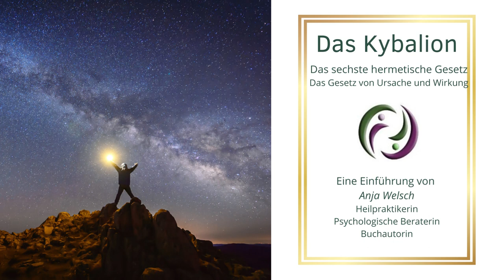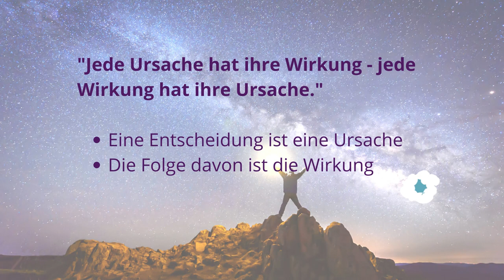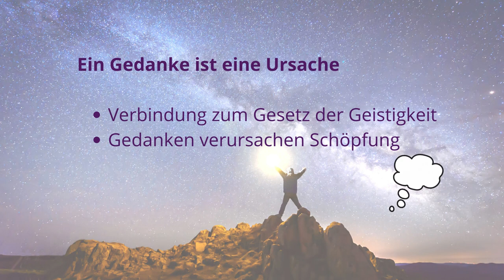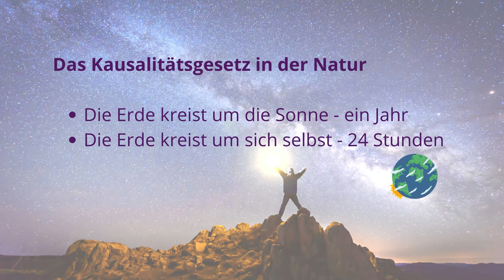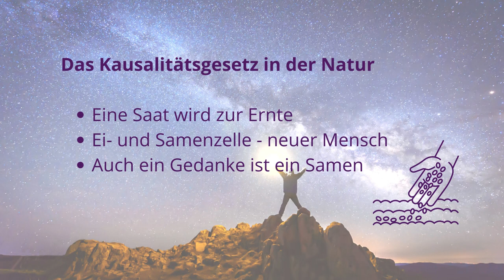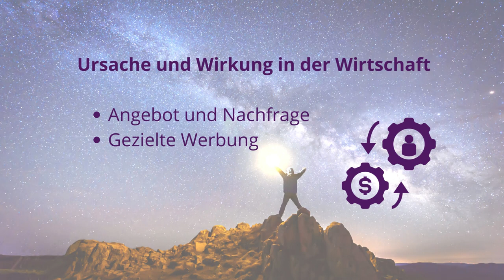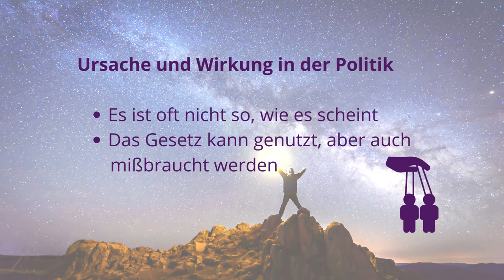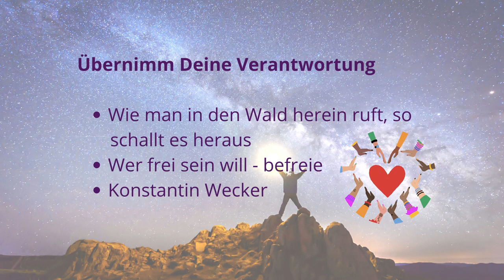Das sechste hermetische Gesetz - Das Gesetz von Ursache und Wirkung (Kybalion)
Kennst du schon meine Bücher?
Auf facebook findest Du mich unter:
Anja Welsch
Um meine Videos zu gestalten, bedarf es des ein oder anderes Tässchens Kaffee oder Tee 😃☕🍵Über eine kleine Spende dafür auf mein Paypalkonto als Freund freue ich mich 🥰